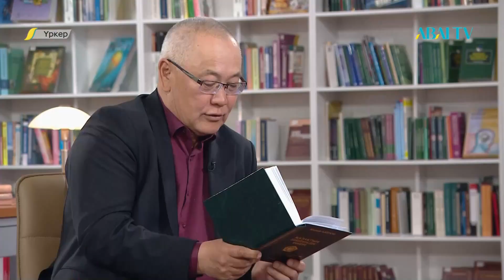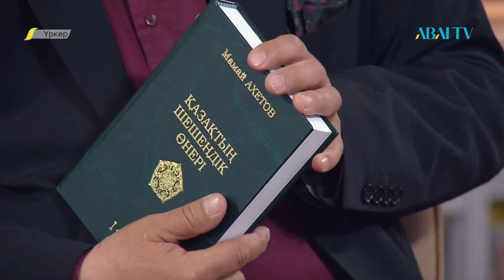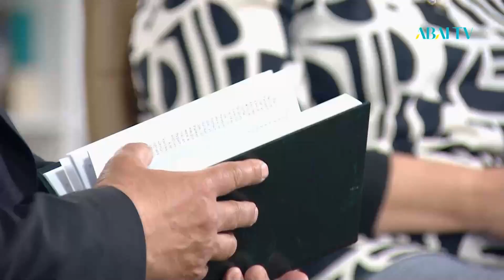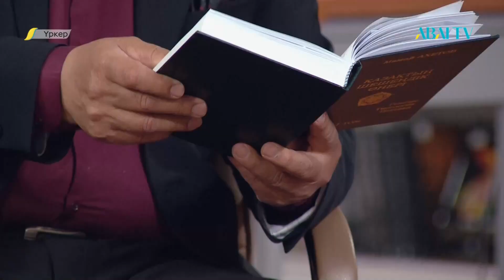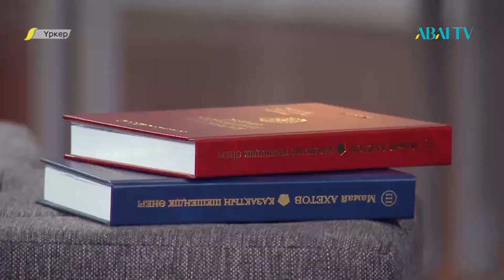ҮРКЕР. Мамай Ахет. Қазақтың шешендік өнері. 3 томдық эсселер жинағын талдау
08:36:16 Мамай Ахет: Шешен сөзінің түбі ақылды деген сөзден шыққан

13:26:21 Мамай Ахет: Сөйлей алмайтын адам мансап жасай алмайды

21:23:11 Жүсіпбек Қорғасбек: Шешендік өнеріміз арқылы ұлттық, халықаралық, геосаяси мәселелерді шешу құқығынан бізді айырып тастаған сияқты

37:35:10 Қали Сәрсенбай: Бұл кітап – қараңғыда жылтыраған сәуле сияқты

38:40:19 Қали Сәрсенбай: Бұл кітап ЖОО-да арнайы семестр белгілеп оқытылуы керек

39:51:03 Қали Сәрсенбай: Жастарда білім бар. Бірақ, сол білімін ана тілінде жеткізе алмайды.

44:07:21 Мамай Ахет: Бір сала бойынша ғана білім - құлдарға ғана тән деп есептелінген, ал, жалпы жүйені басқару үшін барлық саладан хабардар болуы шарт

55:02:02 Қали Сәрсенбай: Бұл кітап – біздің өзіміздің болмысымыз, мінезіміз, біздің қасиетіміз